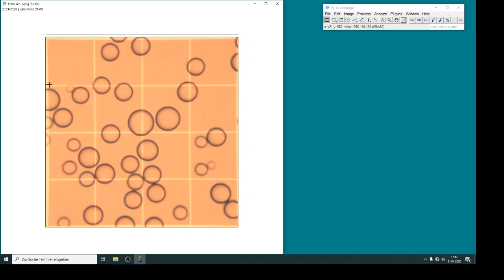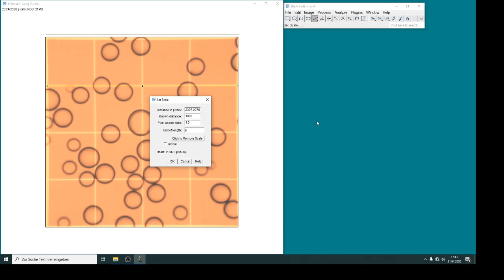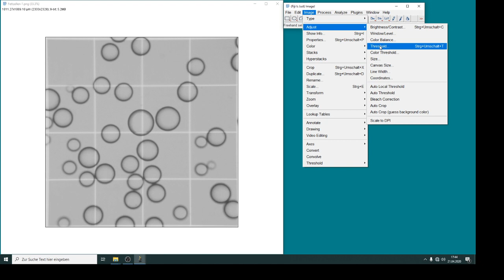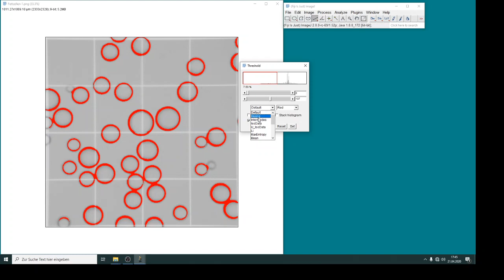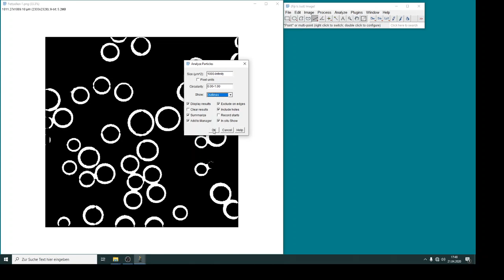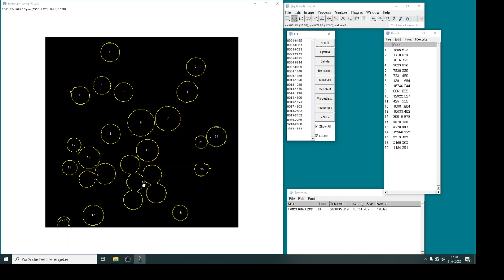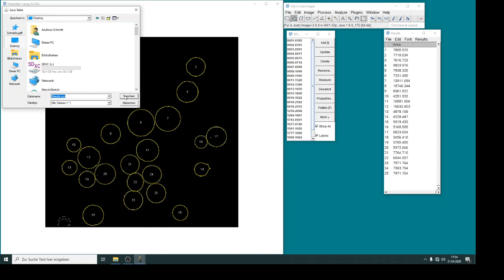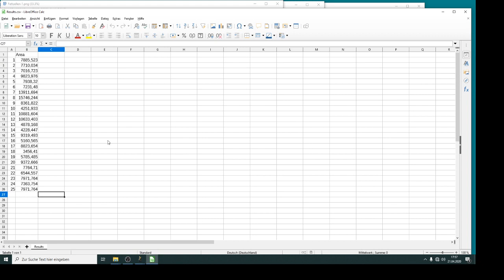Zellen automatische Flächenbestimmung mit ImageJ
Automatische Bestimmung der Fläche von Zellen mit ImageJ mit manueller Nachbearbeitung. Ausbildung zu Biolaboranten, 3. Lehrjahr.